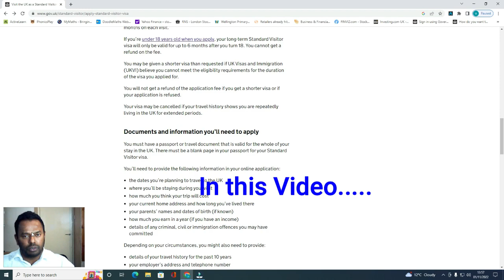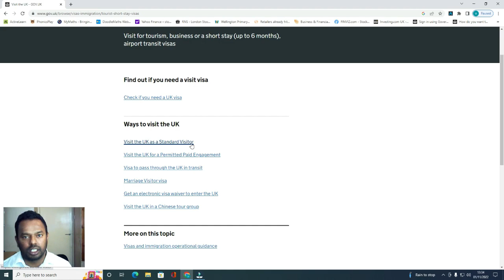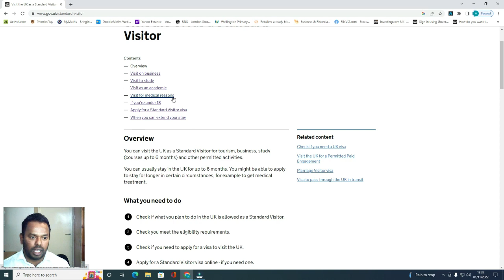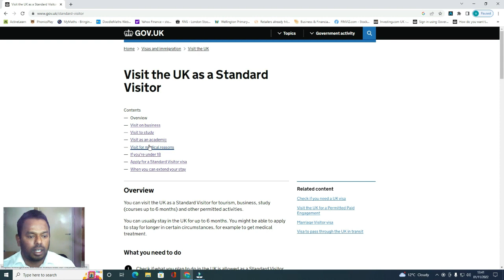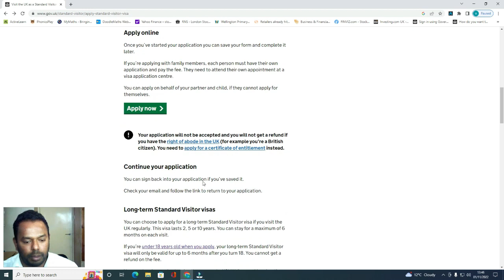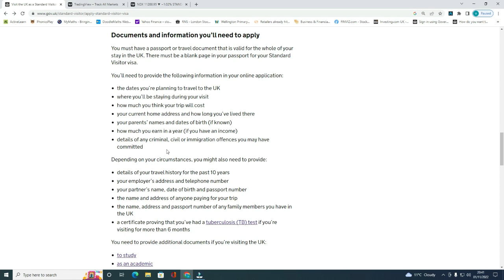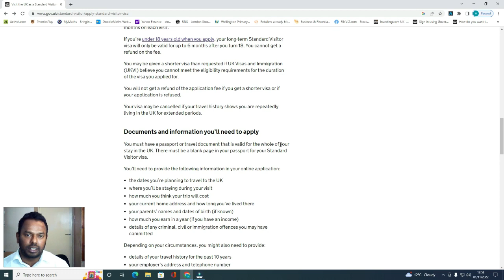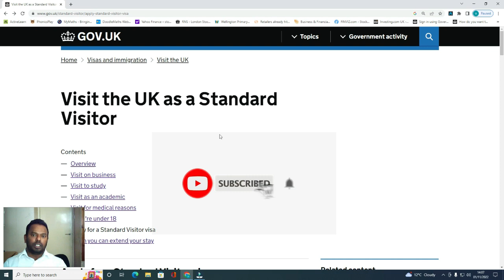UK Visit tourist சுற்றுலா visa எப்படி பெறுவது தமிழில்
UK Visit standard visitor visa
How to apply UK visit visa in Tamil step by step.